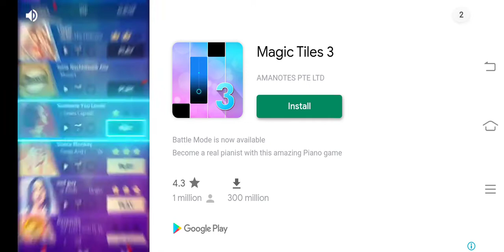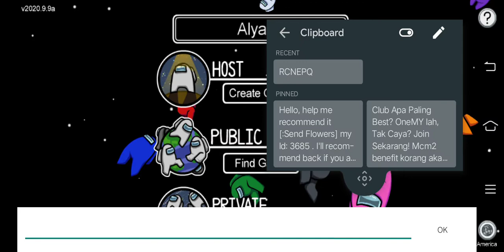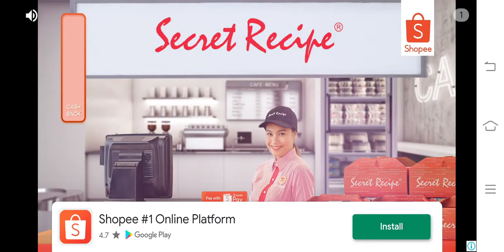AMONG US MALAYSIA | Hide And Seek #1 | no cut